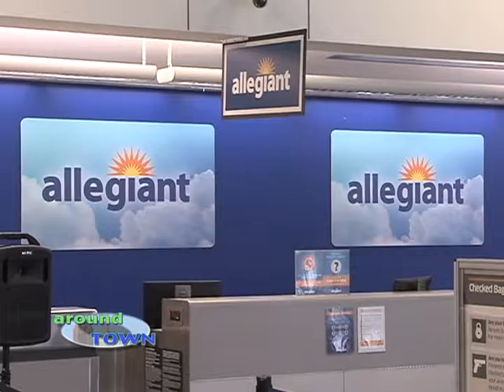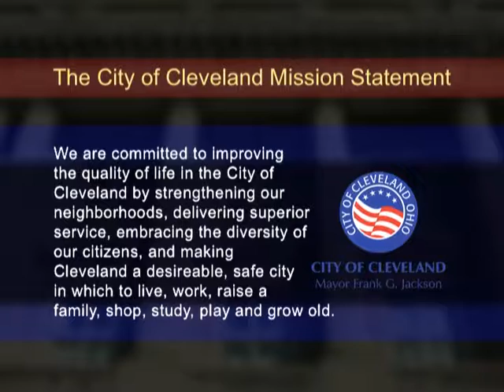Around Town: Fire Lieutenant, 2018 Silver Mission Lifeline Award, Cleveland Hopkins Announcement